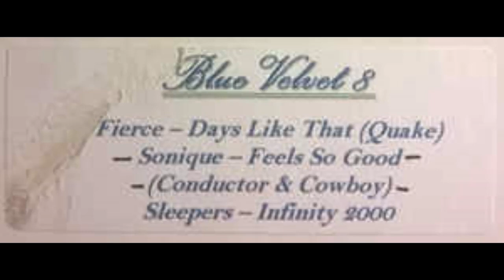Sleepers - Infinity 2000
051 written all over it
8.5/10